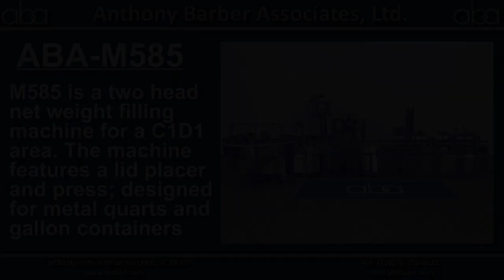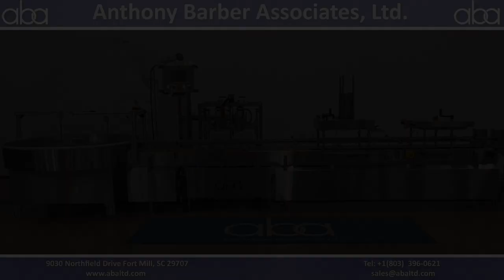ABA-M585 - 2 Head Net Weight Filling Machine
ABA-M585 is a two head net weight filling machine for a C1D1 area. The intrinsically safe filling machine features a lid placer and press; designed for metal quarts and gallon containers.